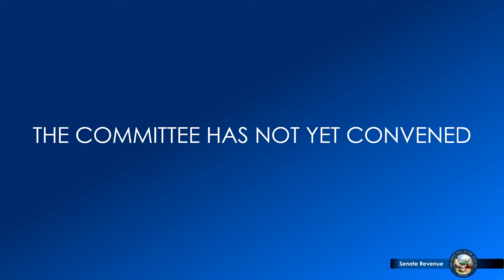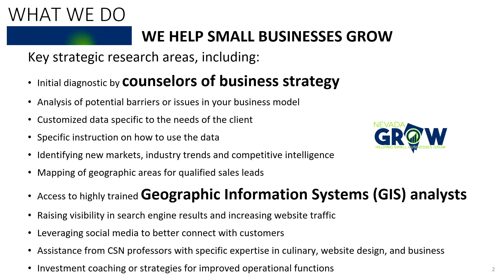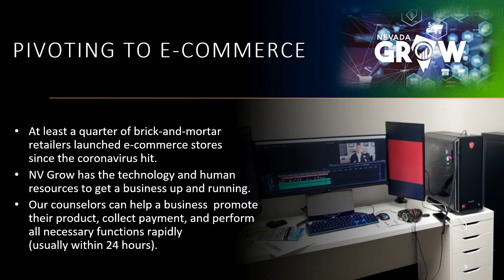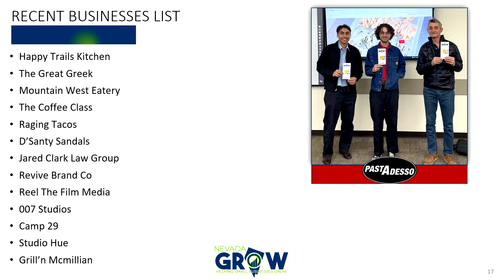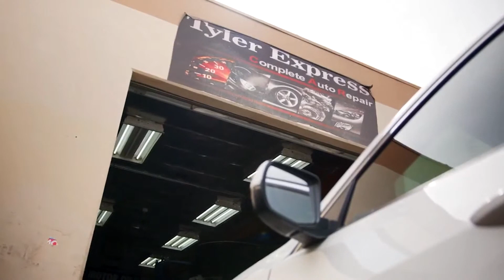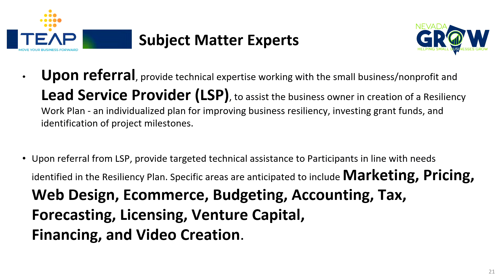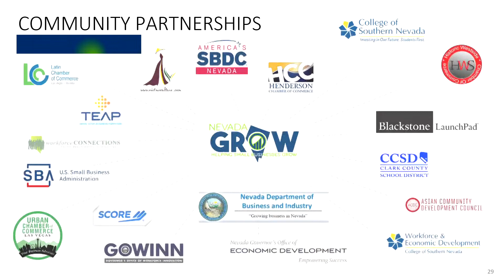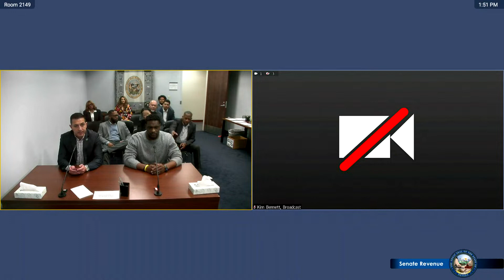3/9/2023 - Senate Committee on Revenue and Economic Development